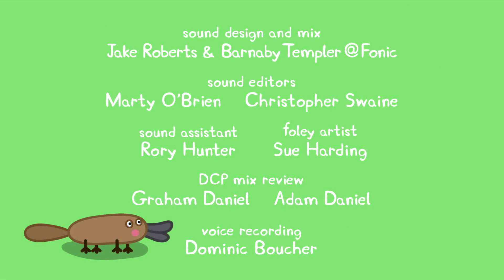Peppa Pig Português Brasil #3007 / Vários Episódios Completos / Peppa Dublado [CanalKids]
Peppa Pig em Português Brasil #/ Episódios Dublados Completos / Vários Episódios